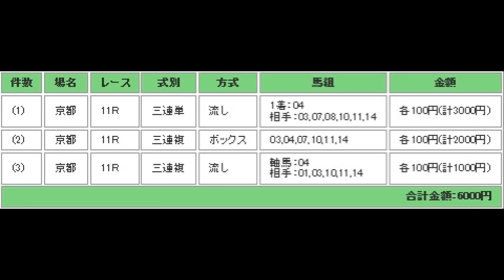京都牝馬S（G3） 予想馬柱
２０１３年１月１９日　京都競馬場　メインレース　京都牝馬S（G3）　予想馬柱